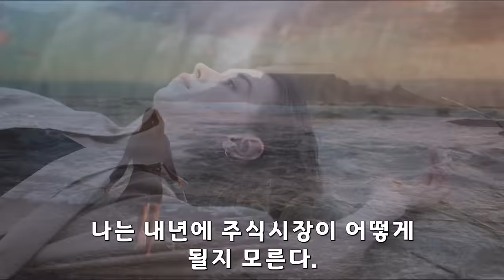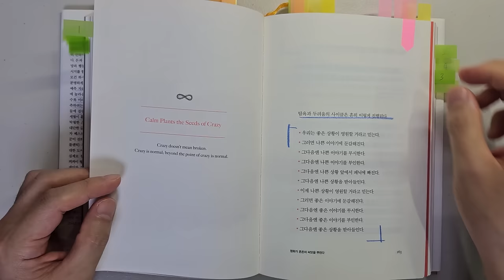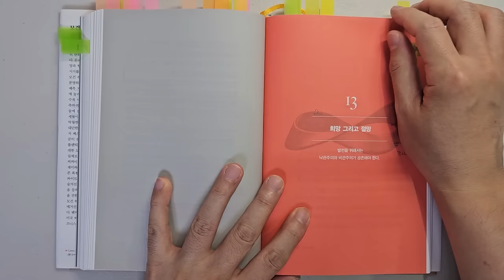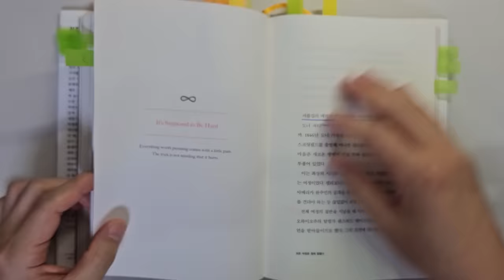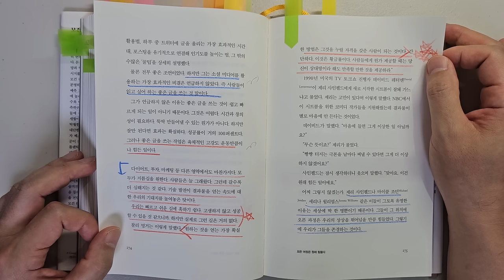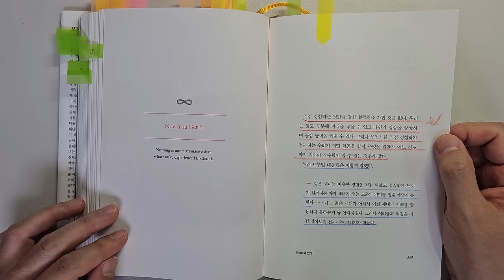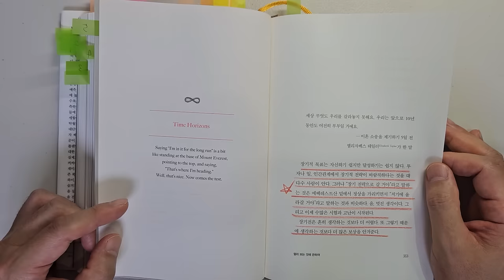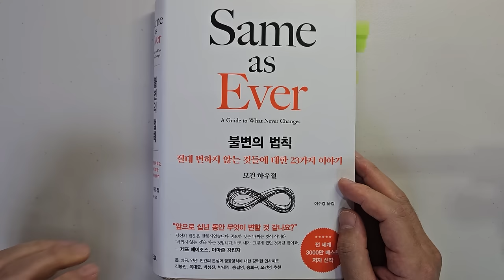'돈의 심리학' 저자 모건 하우절이 '불변의 법칙'에서 말하는 돈 벌어 부자가 되기 위해 가장 중요한 5가지 요소 부|재테크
부자가 되기 위해 가장 중요한 5가지 요소'불변의 법칙'|지은이 모건 하우절|출판사 서삼독

이번시간에는 모건 하우절 님의 '불변의 법칙'의 리뷰입니다.

모건 하우절 님은 전 세계 3000만부가 팔린 '돈의 심리학'의 저자 입니다.

워낙 유명하신 분이어서 자기계발, 재테크에 관심있으신 분들은 한 번쯤
들어보셨을 것 같습니다.

1 평화가 혼돈의 씨앗을 뿌린다 : 탐욕과 두려움의 사이클
2 희망과 절망 : 비관론자처럼 저축하고 낙관론자처럼 투자하라
3 모든 여정은 원래 힘들다 : 목표로 삼을 가치가 있는 것 중 공짜는 없다
4 겪어봐야 안다 : 남들이 두려워할 때 욕심을 낼 수 있을까?
5 멀리 보는 것에 관하여 : 장기 투자가 쉬울까?
에서 대해서 살펴보았습니다.

부자가 되는데 그리고 행복하게 사는데

감사합니다.